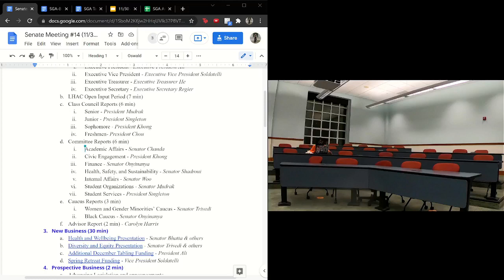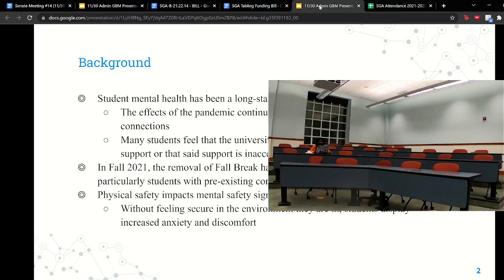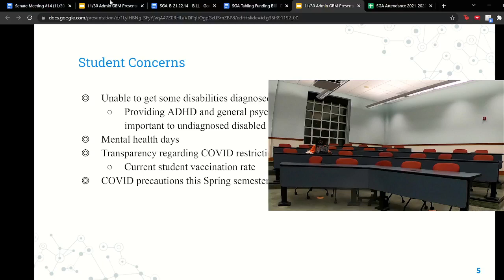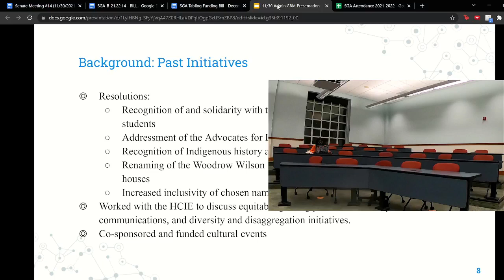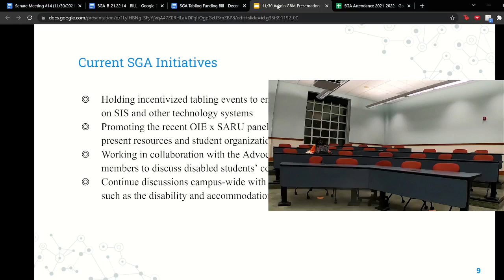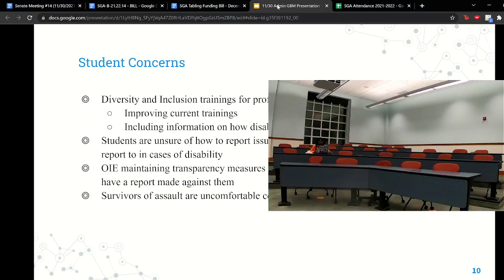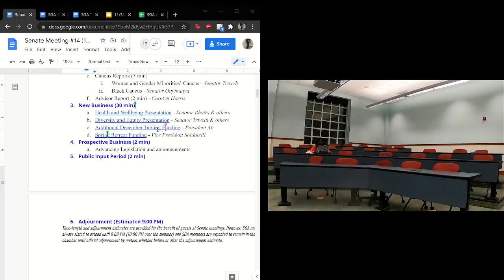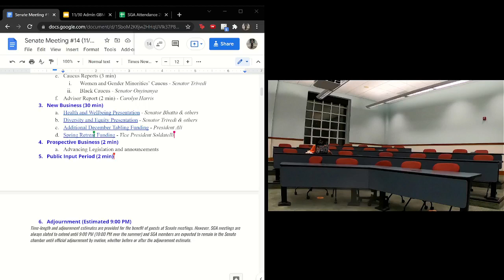Senate Meeting #14 (11/30/21)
JHU Student Government Association General Body Meeting #14!